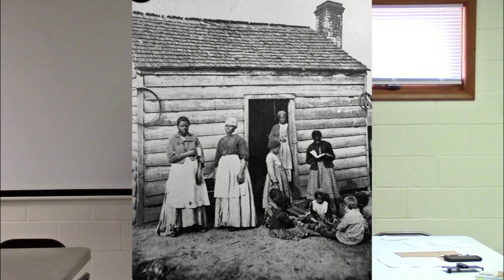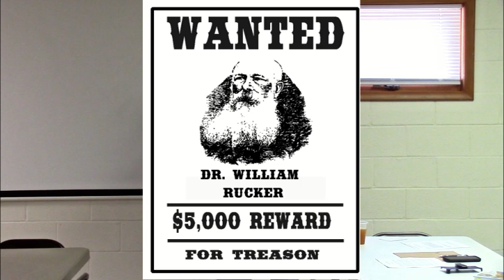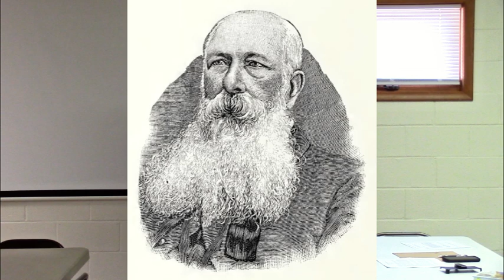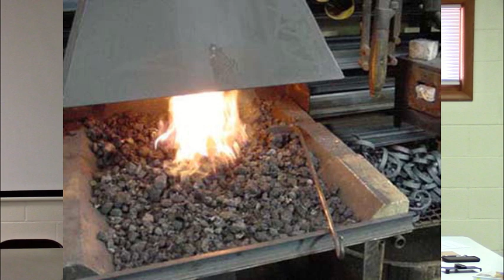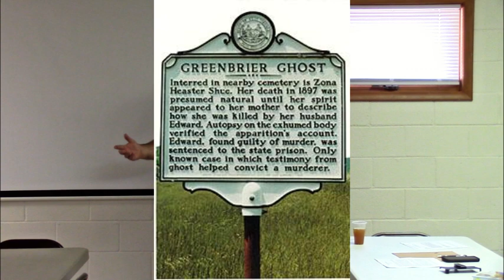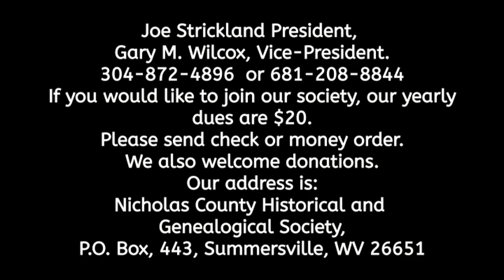DR. WILLIAM RUCKER AND ATTORNEY, UNION SPY, 1860s, IN WV.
This video is about the Dr. Rucker, a spy for the Union, during the Civil War, in WV.
Presented by Junior Tucker. Video produced by Gary M. Wilcox.